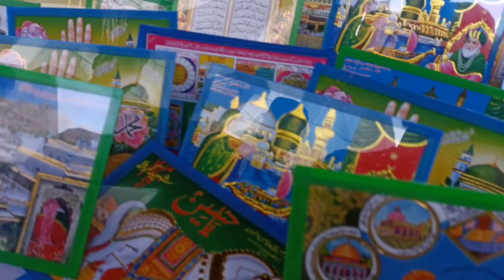मेला vlog || mela vlog || enjoy#w2vlogger